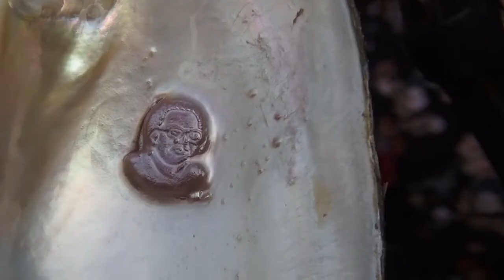ঝিনুক থেকে মুক্তা চাষে সফল হওয়ার গল্প শুনুন || Pearl Cultivation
ঝিনুকের জেলা ঝিনাইদহে শুরু হয়েছে মুক্তার চাষ। পুকুরে বাণিজ্যিকভিত্তিতে চাষ হচ্ছে মুক্তা। মুক্তার ঝলকে বেকার যুবকদের মাঝে দেখা দিয়েছে আশার আলো। প্রাচীনকালে বর্তমান ঝিনাইদহের উত্তর পশ্চিম দিকে নবগঙ্গাঁ নদীর ধারে ঝিনুক কুড়ানো শ্রমিকের বসতি গড়ে ওঠে বলে জনশ্রতি আছে।
৩.৩ একর বিশিষ্ট এই প্রকল্পে রয়েছে ২টি পুকুর সৌন্দর্যবর্ধনের পাশাপাশি পুকুরের পাড়কে উৎপাদনমুখী করার জন্য বিশেষভাবে প্রস্তুত করা হয়েছে। পুকুরে কার্প জাতীয় মাছের মিশ্র চাষের সাথে চলছে দেশীয় প্রজাতির ঝিনুকের ভিতর মুক্তা চাষ। মুক্তা চাষে ব্যাপক সম্ভাবনা দেখা দিয়েছে । প্রতিটি ঝিনুকে মুক্তা চাষ করতে খরচ মাত্র ৫০ টাকা । একএকটি ঝিনুকে দুইটি করে মুক্তা পাওয়া যায় । প্রতিটি মুক্তার বর্তমান বাজার মূল্য ৬০০শত থেকে সাতশত টাকা । এই চাষের ফলে একদিকে যেমন নিজে লাভবান হচ্ছে অন্যদিকে জাতীয় অর্থনীতিকে সমৃদ্ধি করবে বলে আশা করেন ড. নজরুল ইসলাম।এ বিষয়ে রাইয়ান জৈব কৃষি প্রকল্পের পরিচালক ড. নজুরল ইসলাম বলেন- জাপানের আদলে কিভাবে অল্প জায়গায় অধিক ফসল ফলানো যায় সেটায় মূল লক্ষ্য। তিনি ১০ বিঘা জমি থেকে কিভাবে ৩০ বিঘার ফলন পাওয়া যায় সেটা চেষ্টা করে যাচ্ছেন। এবার ২০০০ হাজার মুক্তা চাষ করেছেন যা তিনি ১২ থেকে ১৩ লক্ষ টাকা বিক্রি করতে পারবেন ।